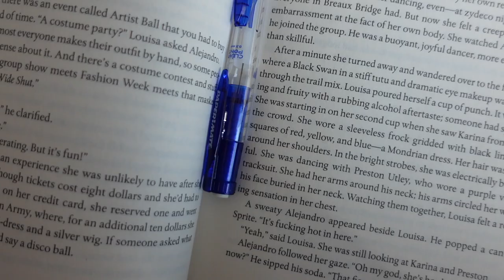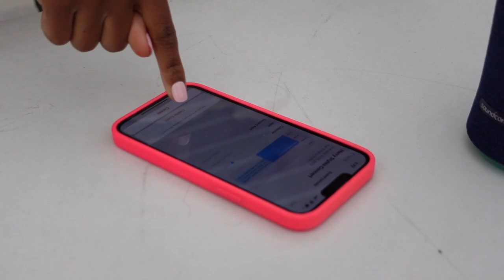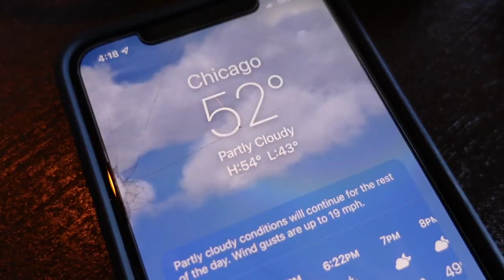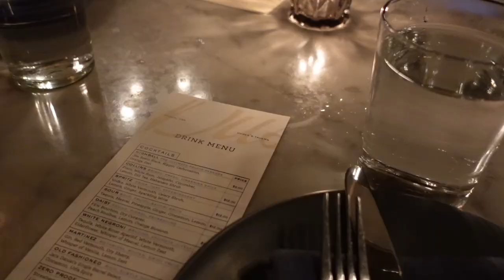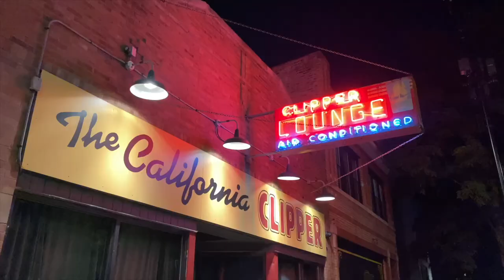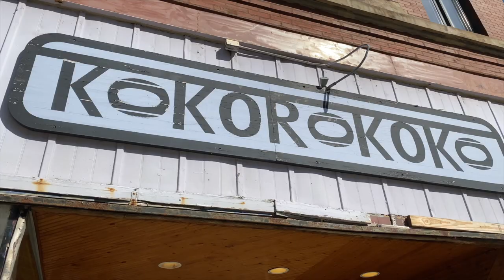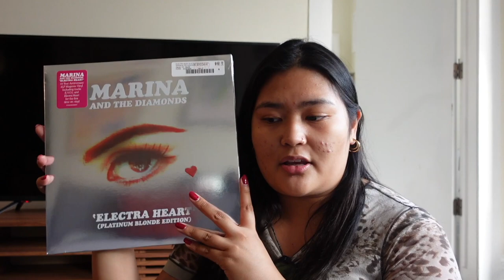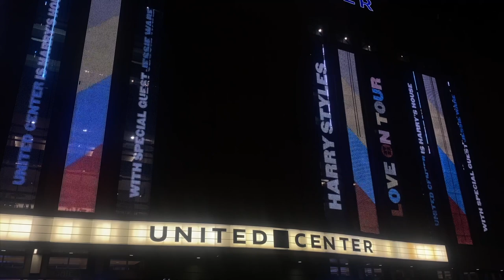i flew to chicago to see harry styles (a vlog) | tori catapusan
hello party people! i'm taking you along with me to chicago to see my best friends and harry styles. i'm so grateful everything worked out in the end :)

CHAPTERS:
0:00 day one
6:01 day two
14:42 day three
19:01 day four
24:14 day five

storygraph: torixcat

my camera model: sony zv-1